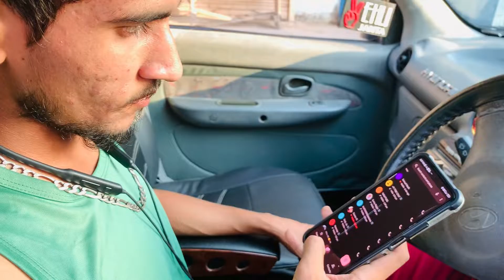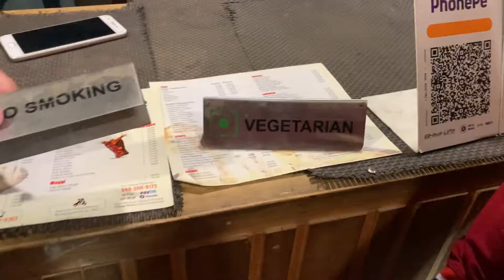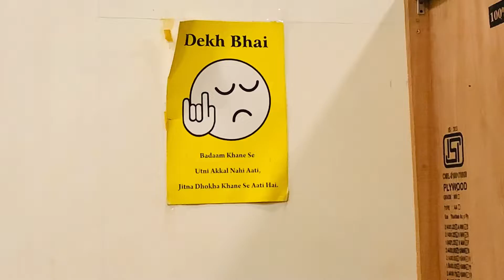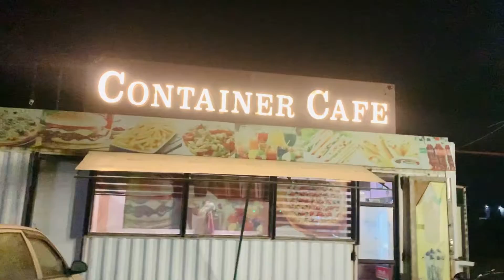starbucks me chori kri isne 😅🤣/ random vlog /